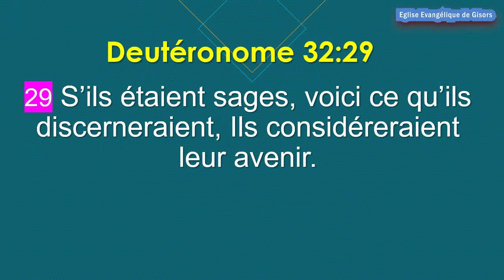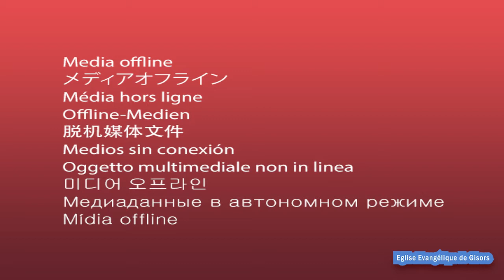APPRENDS-NOUS A BIEN COMPTER NOS JOURS - Pasteur Lis Mendy - Eglise de Gisors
12 Enseigne nous à bien compter nos jours, Afin que nous appliquions notre cœur à la sagesse. Psaumes 90:12

5 Éternel ! dis-moi quel est le terme de ma vie, Quelle est la mesure de mes jours; Que je sache combien je suis fragile. Psaumes 39:5

4 Il faut que je fasse, tandis qu'il est jour, les œuvres de celui qui m'a envoyé; la nuit vient, où personne ne peut travailler. Jean 9:4

29 S'ils étaient sages, voici ce qu'ils comprendraient, Et ils penseraient à ce qui leur arrivera. Deutéronome 32:29

28 Puis il dit à l'homme : Voici, la crainte du Seigneur, c'est la sagesse; S'éloigner du mal, c'est l'intelligence. Job 28:28

L’Eglise Evangélique de Gisors est une communauté chrétienne qui propage le message de l'Evangile de Jésus-Christ. Elle centre son message particulièrement sur l'amour,  la sanctification, la puissance, la foi et l''équilibre.

Elle compte actuellement plus de 50 membres et une centaine de sympathisants. Avec pour pasteur Lis Mendy.

Retrouvez gratuitement l'ensemble des prédications et des émissions sur notre chaîne YouTube "Eglise Evangélique de Gisors" et sur Facebook.

Voici nos programmes de Réunion :
- Mardi : ”Étude Biblique" 20h00 à 22h00 ;
- Vendredi : ”Réunion de prière"  20h00 à 22h00; Par visio-conférence (Zoom). Contactez nous pour recevoir le lien d'accès.
- Derniers vendredis du mois : "Réunion et veillée de prière" 21h00 à plus de minuit"
- Dimanche ° Culte 10h00 à 12h30

 Evangélique de Gisors/

Contacts et adresse :

Adresse : 17 route de Delincourt, zone industrielle, 27140 Gisors.